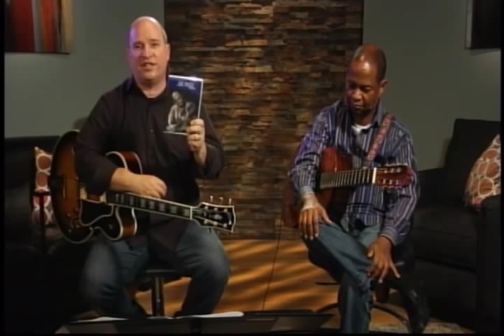Contemporary Jazz Guitar with Earl Klugh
0:50 Earl plays a Burt Bacharach Classic
3:20 Working up a Solo Guitar Arrangement
4:00 Interview with Earl Klugh
7:00 Playing Nylon String Guitar
8:30 Working with Chet Atkins
11:30 Paul McGill Guitars with McGlish Pickups
14:30 Nylon Strings
17:15 Getting Started Playing Gigs
20:00 Working with George Benson
22:50 Favorite Chet Atkins Song
23:15 Earl plays an old Chet Atkins/Marty Robbins Song
24:30 Harmonizing a Melody
27:00 Playing at Carnegie Hall
28:20 Jazz Guitar Resources
30:30 Earl's New CD "HandPicked" Guitar
33:00 Upcoming Earl Klugh Concerts
35:00 Earl Playing an Original Song
40:15 Selecting Songs to Record
43:30 Developing a Light Touch on the Guitar
44:30 Guitar Playing Position
53:00 Earl Closing the Broadcast with a Beautiful Original Song

05:35 Closing Song

For in-depth home guitar instruction check out the award winning Learn & Master Guitar course

Sign up for our monthly newsletters of tips, videos, and more...

Live Guitar Lessons with Steve Krenz - Most Tuesday nights 7pm Central (GMT-5)